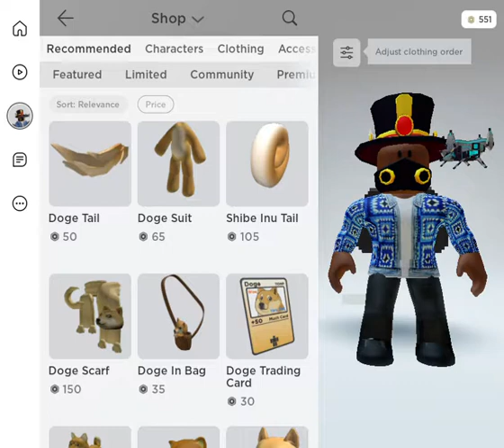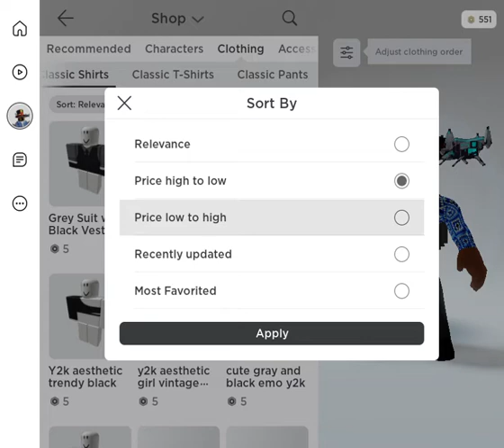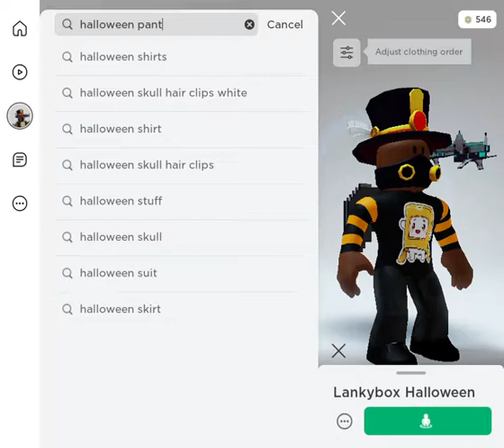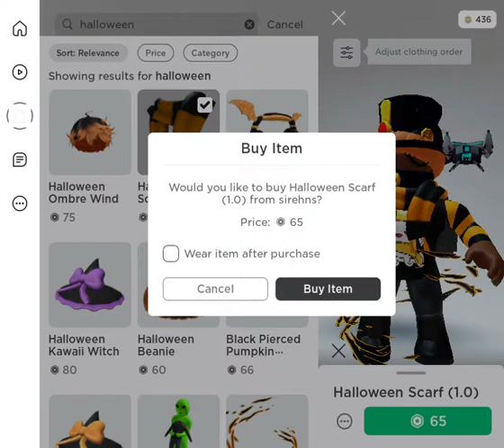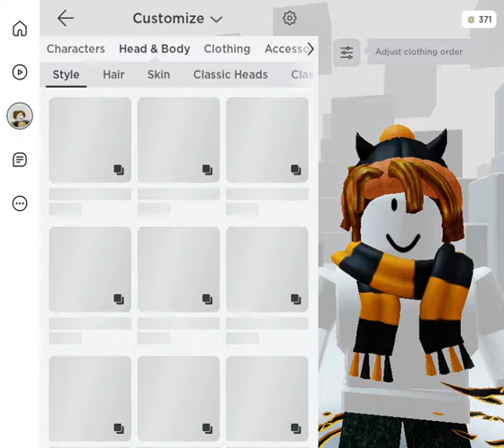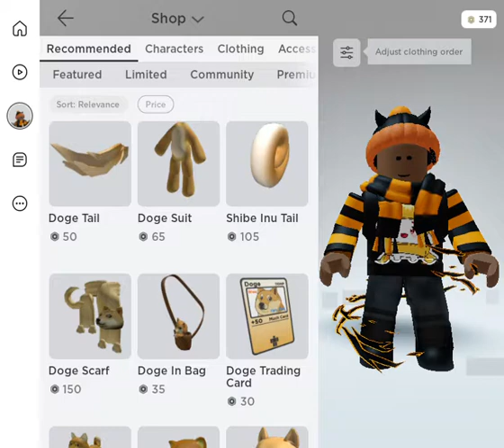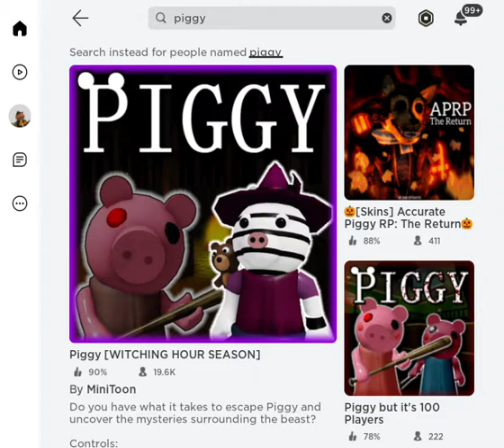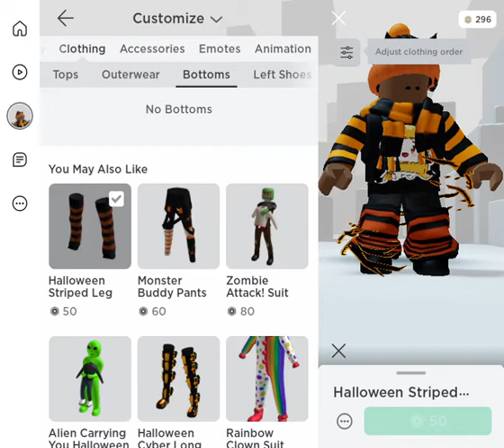Spenting Robux in Roblox!!